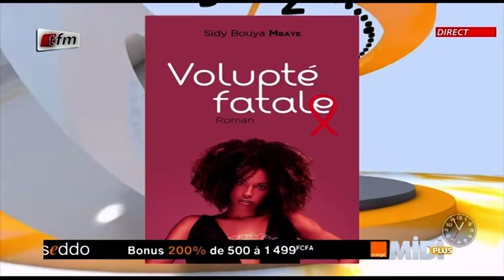Partie 1 - MIDI + avec Pape Cheikh Diallo - Invitée : KANGUÉ STYLE - 19 Janvier 2022